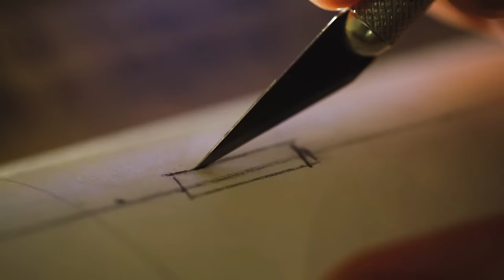Barnard Propulsion Systems - 2017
A Minute Later - Trent Reznor and Atticus Ross